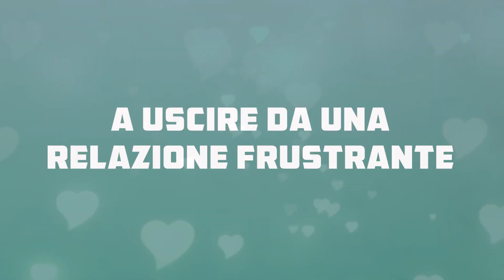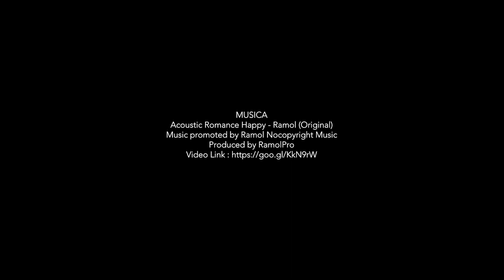Attrarre l'anima gemella è possibile! - Scopri il nuovo libro di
Attrarre l’anima gemella è possibile, bisogna innanzitutto entrare in relazione con la nostra anima e con il karma che ci guida.

Selene Calloni Williams ci spiega che la relazione affettiva è un elemento che ci può dare molto in termini di elevazione spirituale ed è anche un percorso per giungere all'unione con il Divino.

Ci chiede di mettere da parte tutto ciò che è comunemente detto e conosciuto riguardo alla relazione di coppia e ci accompagna in un viaggio attraverso un magico mondo dominato da immagini provenienti da culture diverse e guidati dalle tre leggi del karma:
- attenzione cosciente, per divenire consapevoli delle nostre intenzioni;
- capacità di affidarsi senza voler caparbiamente contrastare gli eventi;
- amore da offrire e da trovare dentro di noi.